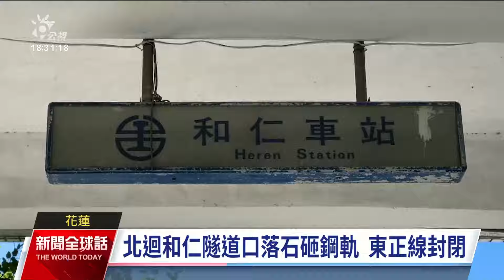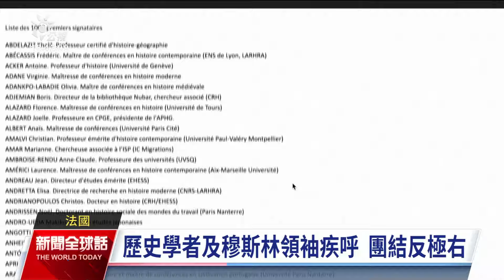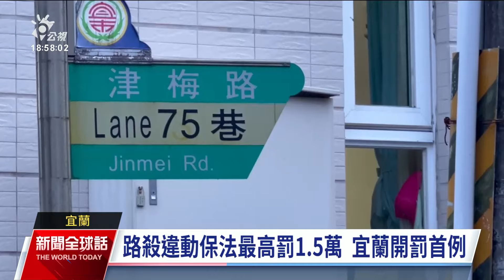20240704 公視新聞全球話 完整版｜法國會大選第二輪投票將登場，極右派得票破紀錄引不安，巴黎爆反極右示威